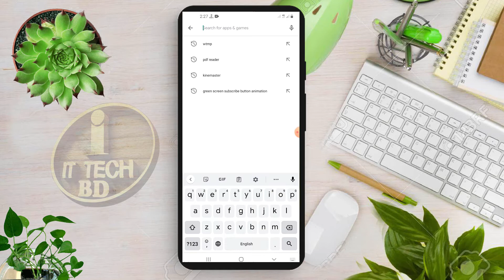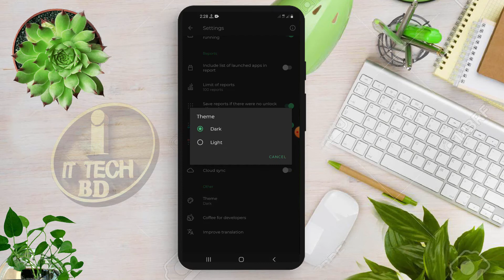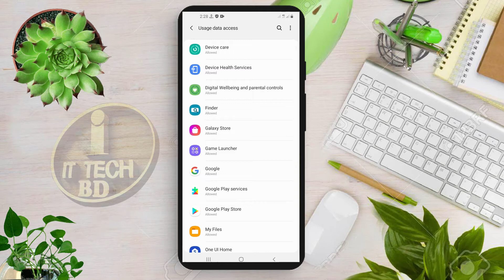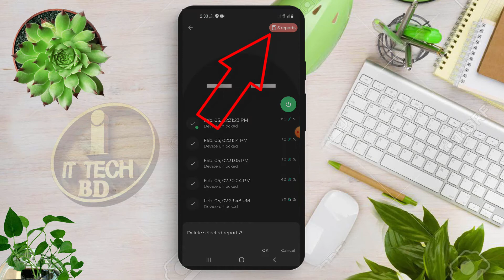আপনার ফোনে কেউ হাত দিলে গোপনে তার ছবি উঠে যাবে || who touched my phone WTMP || IT TECH BD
IF you use Android best security app , best lock app you got result with photo who touched your phone and how many apps he run on your mobile phone.  This video  is just learn how to caught who use your phone secretly. See full video to get details of Who Touched My Phone-WTMP app.